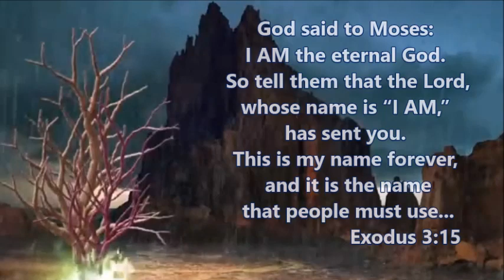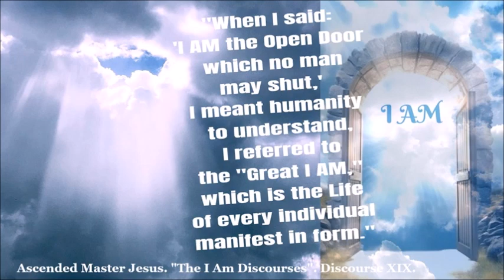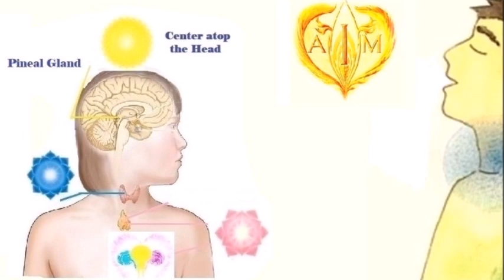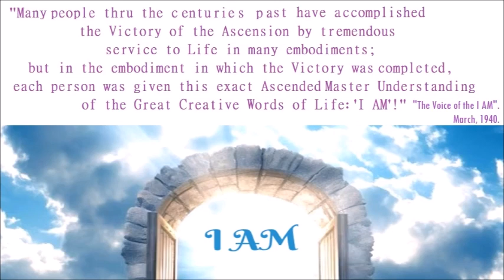The Word or Words "I AM". Law of Life. 1. Audiobook.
“'I AM' is the creative word, the initial word that produced creation and from which all creation springs. The Words “I AM” are the cup – the two cups that carry the power into outer activity. The use of the Word “I AM” denotes individualized being. The word “I AM” as spoken in English releases the energy from God, your own Individualized Presence, which is your Source. That Presence is the fountain of energy from which you receive, every moment of your life, the energy that keeps you alive. When you say the words “I AM” then you invoke life. To think or speak those words draws life into manifestation.
The expression “I AM” as used in English has ever been used all through the ages from the beginning of the world. Although that secret knowledge was lost to the masses, it has always been known and used in the Retreats.
 “I AM” is the so-called “lost word”. The word itself was not lost but the inner or real meaning, understanding, use and power, were lost to the consciousness of mankind. When you use I (or a form of it as me, my, mine) never use a negative word following it. Life is the ALL and says “I” to denote individualization.
The word “I AM” is recorded in the Grand Teton Retreat, in every language of every civilization that has been on the Earth.
The sound “I AM” is the same tone as used in the first Golden Age".
A.D.K. Luk. "Law of Life. Book 1".